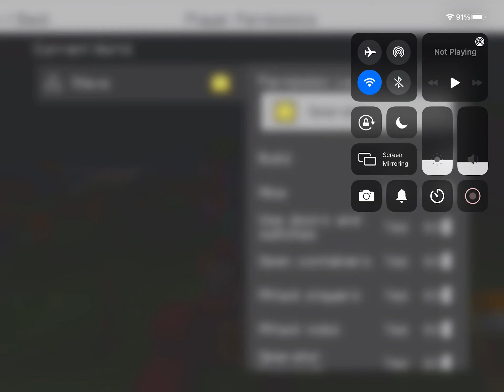June 6, 2021